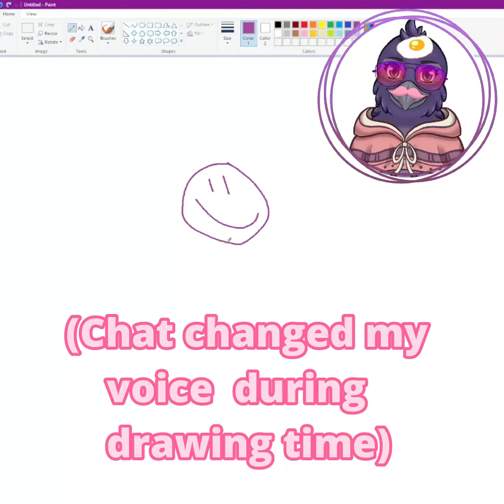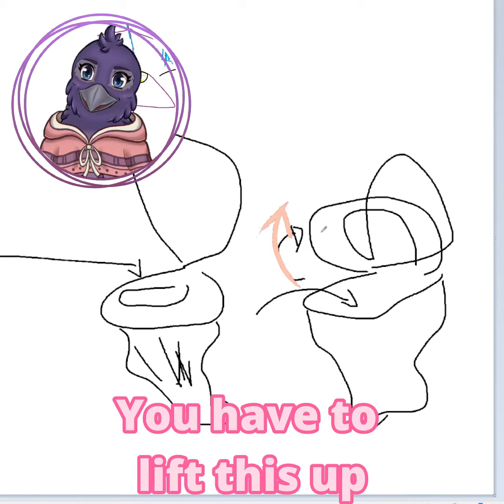Welcome to my Raven talk